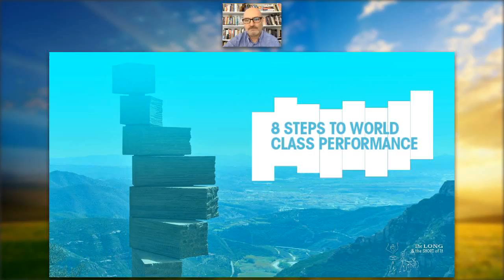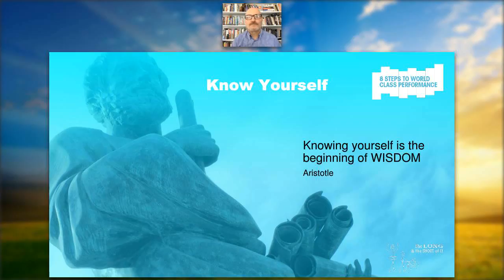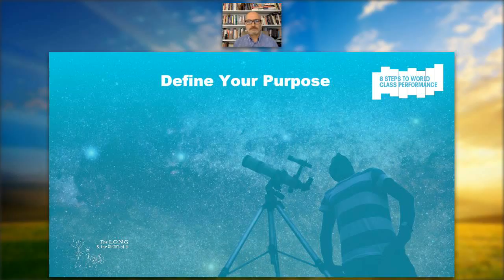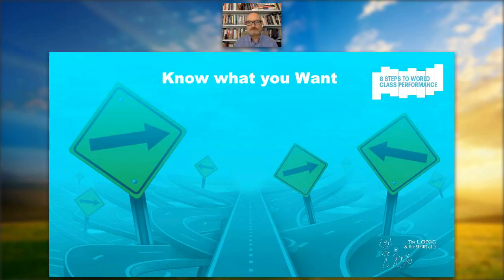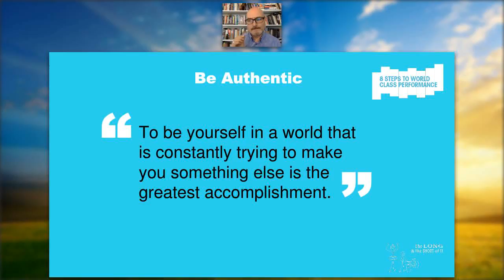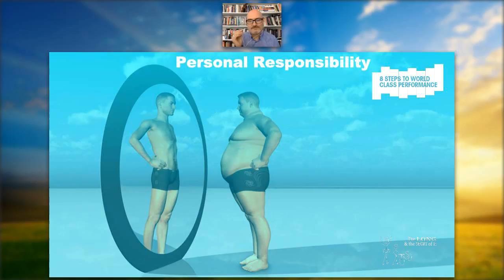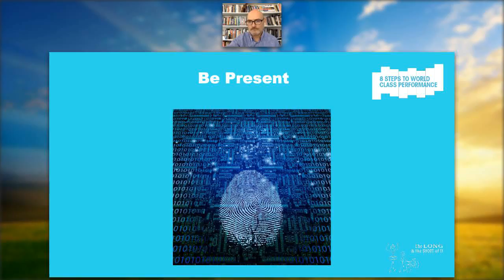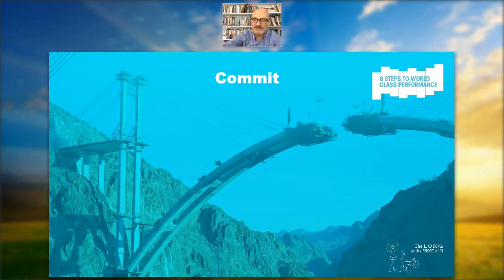8 Steps to World Class Performance Interview with Mark Foster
In this webinar Michael Millward will be in conversation with five-time Olympian, swimmer Mark Foster to discover the eight steps an athlete must take to achieve world class performance and how you can apply these same steps to a business.

Following Mark’s trip to the Olympic Games in Rio de Janeiro as a member of the BBC TV commentary team he will be explaining to Michael how building a successful career as an elite athlete requires the removal of every distraction and total focus on the objective. It’s what every manager should be aiming to do for their teams.

Mark will discuss the similarities between the ideals of the Olympic movement and the principles of good business management. Businesses like Olympians are all aiming, to be swifter to deliver, to achieve a higher standard, and to be stronger than their competitors. And just like in the Olympics, increasingly in business how you compete is just as important as winning.

These eight steps will empower you to look at your business from a different perspective.

Mark Foster started his international swimming career at the age of 16 at the 1986 Commonwealth Games, he has gone on to represent his country more times and been decorated more than any other male swimmer.   Throughout his impressive three decade career he has:

Won 47 international medals
Competed in 5 Olympics
6 times World Champion
2 times Commonwealth champion
11 times European champion
8 times World record holder
Chosen as the flag bearer to lead out Team GB at the opening ceremony of the Beijing Olympics
During the London 2012 Olympics Mark was a member of the BBC presenting team, co-hosting the swimming coverage with Clare Balding. Now working on the new Clare Balding show on BT sport. Most recently he Co-hosted the European Championships with Rebecca Adlington and he is part of the BBC team to cover the commentary for Rio Olympics in 2016.

Out of the pool, Mark regularly works as a model and is a popular motivational speaker. He is a currently an ambassador for British Gas, Wellman and Jaguar Academy of Sport He has also starred in popular TV shows Strictly Come Dancing, Master Chef, Master Mind, Weakest Link, Superstars and many more…

Mark has created a business around the eight principles of world class performance. The Long and the Short Of It, focuses on maximising potential at individual, team, and organisational level, and works with companies in the UK and around the world

Michael Millward, is the managing director of Abeceder limited which operates Work Place Learning Centre (wplc.co.uk) the on-line learning resources shop. He has over thirty years as a HR and learning and development professional gained in the UK and around the world in a wide range of commercial environments.

He is a regular contributor to Shorebird webinars, always taking an approach that encourages participants to take a different perspective of the issue being discussed.

Michael was once selected as a member of his school swimming team as the first reserve.